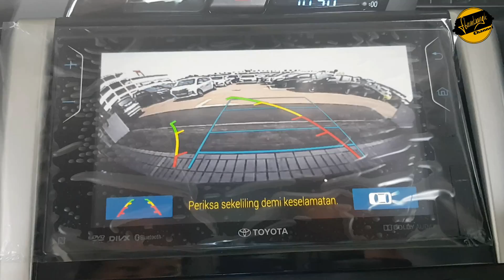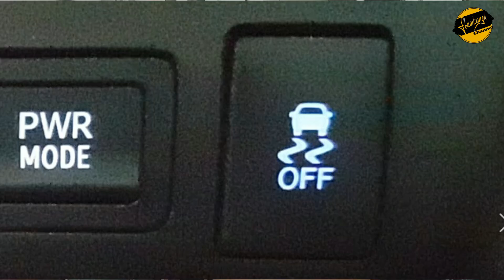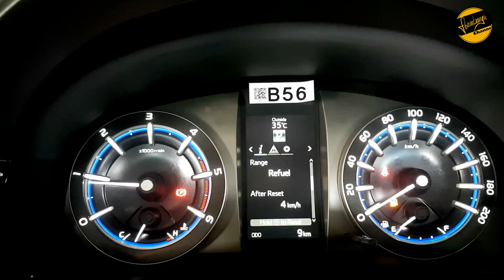ULAS SANTAI! Innova TERMAHAL adalah MPV captain seat TERMURAH di Toyota 💲💲💲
Dear Auto Family,

Video tersebut adalah Ulas Santai kami tentang Toyota Kijang Innova Venturer.
Semoga bermanfaat dan bisa menjadi referensi untuk menentukan pilihan mobil yang kalian mau adopsi :)

Best Regards,
Fbambangk